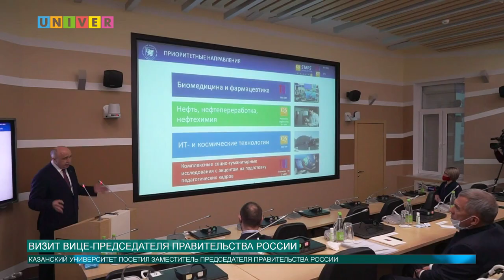ВИЗИТ ВИЦЕ-ПРЕДСЕДАТЕЛЯ ПРАВИТЕЛЬСТВА РОССИИ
В рамках рабочей поездки в Республику Татарстан Казанский федеральный университет посетил заместитель Председателя Правительства Российской Федерации Дмитрий Чернышенко. В мероприятии также принимал участие министр науки и высшего образования России Валерий Фальков. Подробности в сюжете.